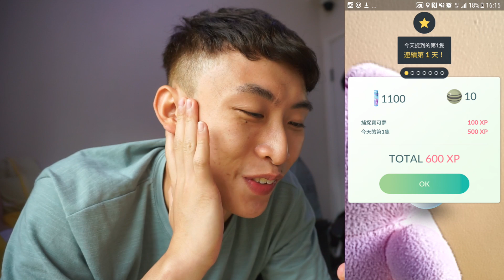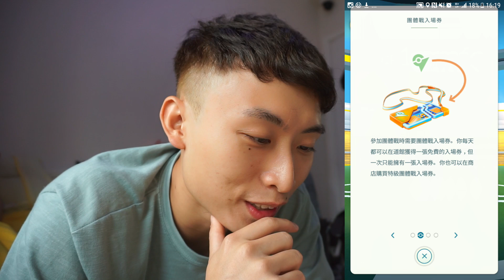Pokemon Go#54: 最高CP的團體戰！Tyranitar「出現在...我床上」！？ (RAID BOSS)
沒想到一睡醒就有團體戰打，足不出戶就可以打班吉拉Tyranitar!
到底結果如何呢…
***今集問題: 在床上做的事情? (大家不要想歪了XD)